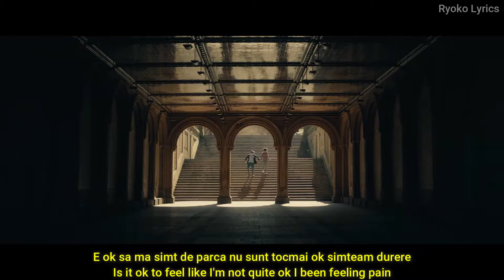Damien - Monsters | Traducere in romana | Lyrics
Movie: Irreplaceable You (2018)
Lyrics: [Chorus]
It feels so very strange
That it could be this way
Now I'm so afraid
Why you want to stay
Did you ever love me
The way that I loved you
This negativity
Keeps me feeling blue

[Verse 1]
Look, Is it okay to feel like running away for days
Till somebody wanna say something
Is it ok to feel shitty and overwhelmed by everything and anything coming
Is it ok to feel like I'm not quite ok I been feeling pain
Make it go away sleep is my escape dreamin it up
To wake up and find I really mean nothing
I made the assumption that monsters ain't under my bed
And it took me a minute to realize that they are in my head
And they'rе giving me panic attacks and anxiety I'm seeing red
I'm rеally just fed up it feels like I'm living in Hell
And I'm walking around like I'm dead cuz my face is just lifeless
I'm fighting for everyone never will I ever be fought for in the end I need
A little bit of happiness why am I so inadequate
Demon I’m always battling, damn
They always be attacking shit
I ain't really havin' it
I’m always on my saddest shit, damn
I'm a mother fucking addict
I don't mean to be dramatic
No one ever really had to give a damn
The love that they be giving me a scam
God damn come watch me pop another fucking xan, shit
[Chorus]
That it could feel this way
This negativity
It keeps me feeling blue

[Verse 2]
I feel so blue I always lose
I be steady trippin' gotta tie my shoes
When I need you you respond so slow
When you need me I'm in the call like proto
I don't like to talk because I'm anti-social
You already know though zero friends in total
I don't even smile in the mother fucking photos
That I post on the 'gram cause I don't give a damn about shit now
I can fucking disappear and everybody lit now
I'ma sit down and take a hit now
Every now and then I take a mother fucking sip now
Grrrt pow bumpin Lil Tjay
Crying in the club on my god damn b-day
Drive too fast on the god damn freeway
Heart is up for sale so I put it on eBay
He say, she say, they all fucking monsters
They say they your friends but they always imposters
The only way that I'ma prosper is with zero friends on my roster
Someone call the doctor my flows too sick I'm off-topic
Sucker for pain, but I got logic
When fake people wanna hop on my dick
And they stab my back and they talk they shit and they talk they crap
I just take they hits, damn
[Chorus]
This negativity
Hastags